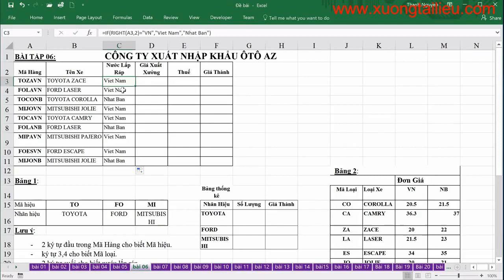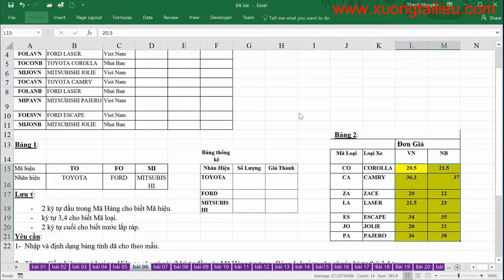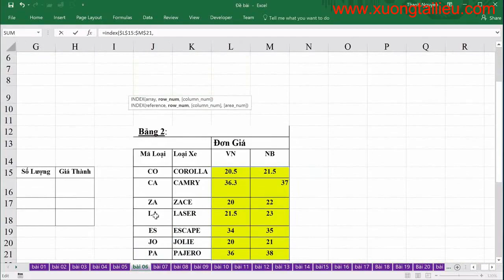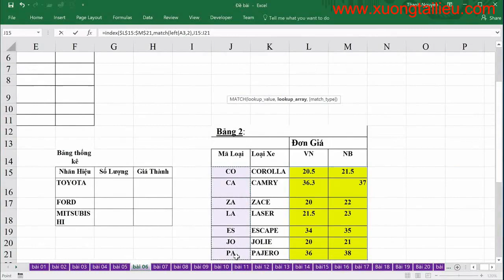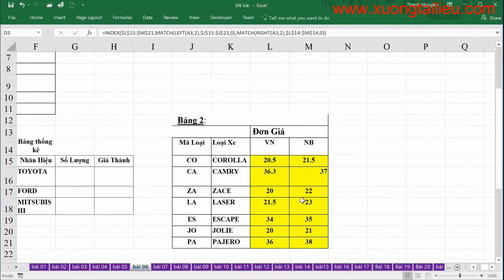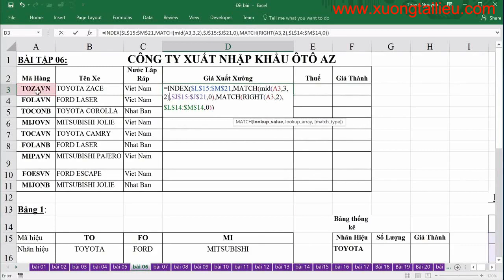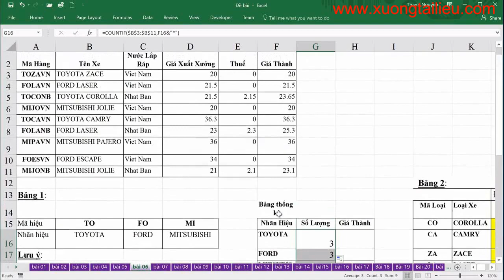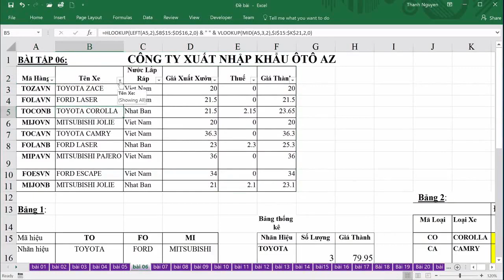Hàm VLOOKUP, SUMIF - Xử Lý Lỗi Công Thức Không Chạy Được Hàm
Chúc các bạn học tập vui vẻ.